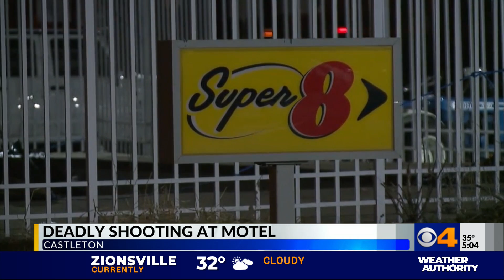Police investigate deadly shooting at Castleton motel